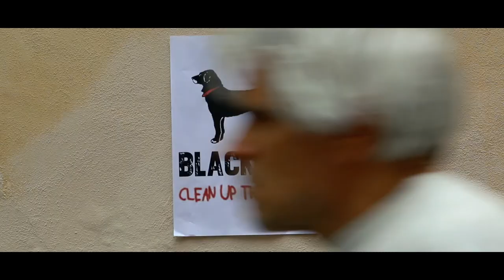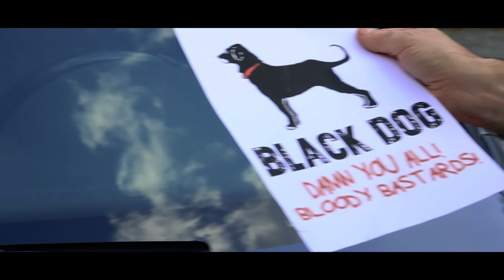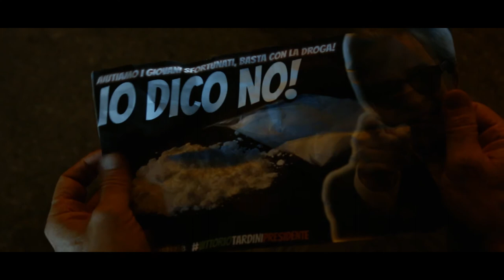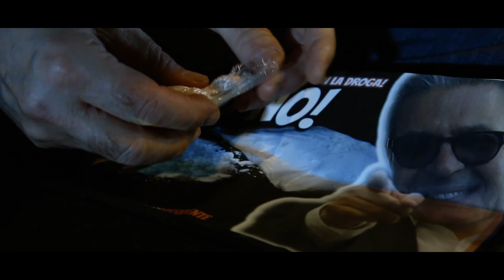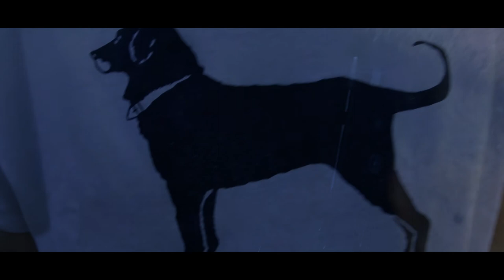"Black Dog" (cortometraggio 2019)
Primo cortometraggio di Michelangelo Bertocchi datato 2019
con Mauro Bertocchi, Roberto Di Maio, Mario Italia e Fulvio Wetzl